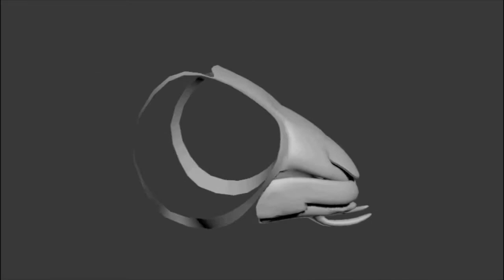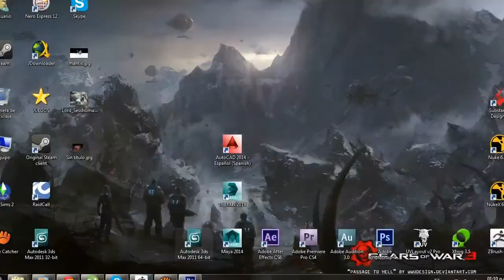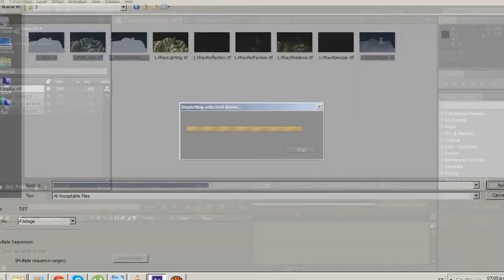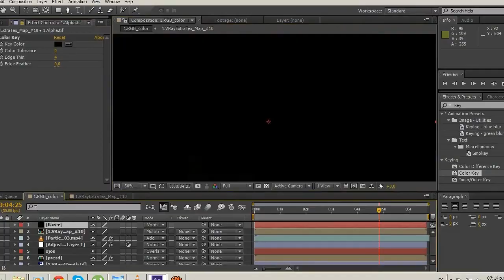Mantis Religiosa 3D Insect 3D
Mi primer proyecto personal
usando varias tecnicas teniendo en cuenta la Topologia del insecto,
primero lo realicé low poly en 3d Max, después de culminar este proceso, le hice los uvs, en UvLayout, despues de eso, lo lleve a Zbrush ahi fue donde le hice las modificaciones, detalles y el polypainting, despues exporte las texturas Displacement, Normal map, Rgb o Difuse, Bump, y con photoshop le hice las modificaciones para tener un buen acabado, después volví a 3D Max para montar las texturas que exporte en Zbrush, acomode la escena le hice los huesos a la mantis con su respectivo Skin, y le hice varias poses, lo renderize y exporte capas como Rgb, ZDepth, y con Extratext y dirt saque el Ambient occlusion despues lo lleve a After effects le hice su post-produccion, y en photoshop le hice unos detalles finales, y asi consigo mi resultado final.